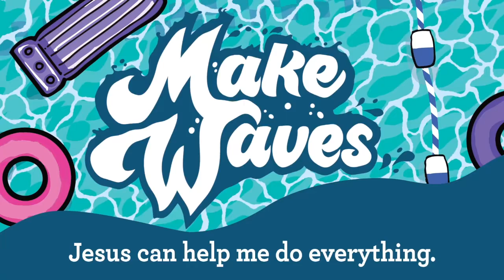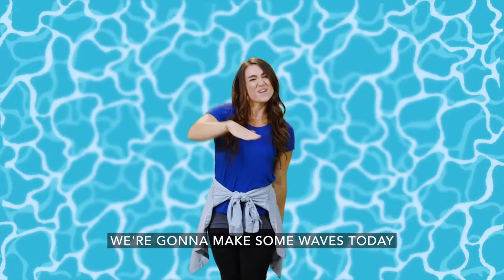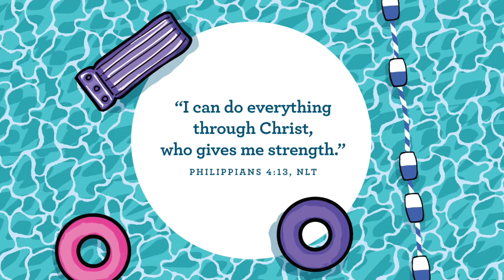Bethel Kids at Home PreK Sunday School, June 19, 2022